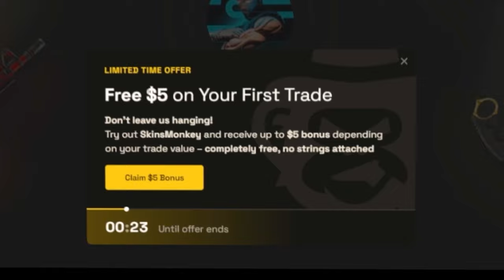AULA 1 de 3 - Como NÃO FICAR NERVOSO em MOMENTOS de TENSÃO (CLUTCH e DECISÃO) - O SEGREDO dos PROS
▸ DEPOSITE SKINS, LUCRE e SAQUE em $$$ (CUPOM CSR10 para BÔNUS)
ugZzBPckSQWoJyF77

cl_viewmodel_shift_right_amt "0.75"
viewmodel_fov "64"
viewmodel_offset_x "1"
viewmodel_offset_y "1"
viewmodel_offset_z "-1"
viewmodel_presetpos "0"
cl_bob_lower_amt "18"
cl_bobamt_lat "0.4"
cl_bobamt_vert "0.25"
cl_bobcycle "0.98"